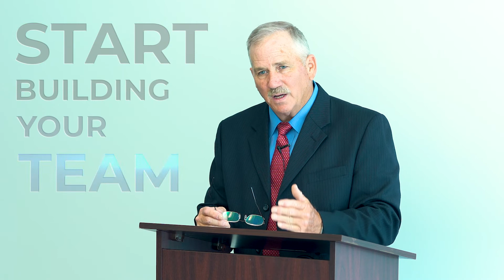Flood Insurance Adjuster Training w/ Kenny Maples | Catastrophe Insurance Adjuster Training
WE PROVIDE THE BEST TRAINING AVAILABLE
Pacesetter Academy has a legacy of providing adjusters with the best catastrophe adjuster training available. Our graduates have become highly sought-after adjusters and their accomplishments have validated the school’s ability to raise the bar in our industry.

Today we are even more excited to continue this heritage by providing an expanded inventory of training and courseware. As you consider your career in the exciting field of property adjusting, avail yourself of these training opportunities. Please see the following links to take advantage of these exclusive discounts:

Pacesetter Academy is currently offering Desk Adjuster classes, Evo Inspector training, and HOVER Application training.  If you are interested in field representative training, we recommend the following training schools— VAS – Veteran Adjusting School and AIA – Academy of Insurance Adjusting. We believe these training courses offer new adjusters a top notch education, as they are designed to make their graduates invaluable to the industry.